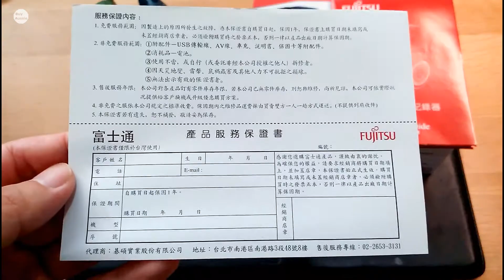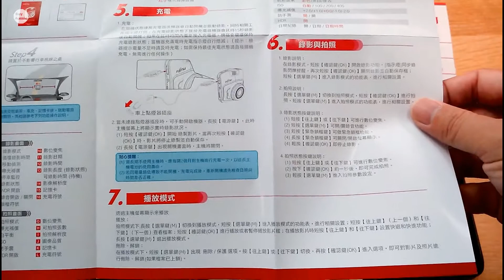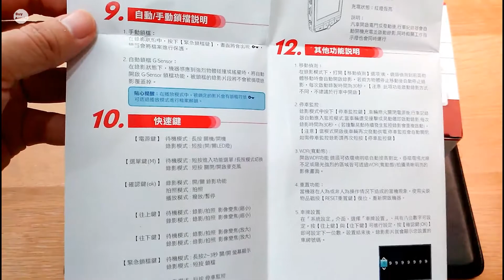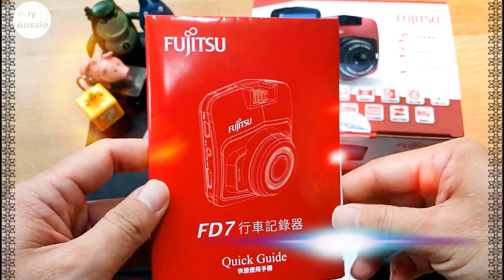🚙🚌🚚 富士通Fujitsu Fd7 行車記錄器快速使用手冊, 簡易参照ガイド, Quick Guide [1080P HD] [宅爸詹姆士]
記錄一下,以防以後找不到手冊,Fujitsu Fd7 行車記錄器快速使用手冊(Quick Guide). GO~~~

Quick Guide for Fujitsu FD7 Car DVR  [Car] [1080P HD]

簡易参照ガイド, 富士通車載カメラ, ドライブレコーダー, Fujitsu Car DVR FD7  [Car] [1080P HD]